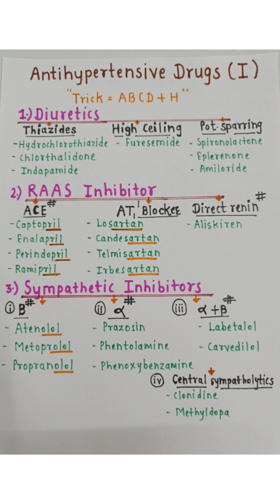Antihypertensive Drugs Pharmacology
Antihypertensive Drugs mnemonics|pharmacology
Pharmacology made easy!!

antihypertensive drugs pharmacology, antihypertensive drugs mnemonic, mechanism of antihypertensive drugs, antihypertensive drugs,
what are antihypertensive drugs, antihypertensive drugs nursing, antihypertensive drugs classification,
 classes of antihypertensive drugs,
 how to remember antihypertensive drugs, antihypertension drugs,
 antihypertensive pharmacology,
 drugs for hypertension pharmacology
pharmacology
Pharmacology made easy
hypertension treatment